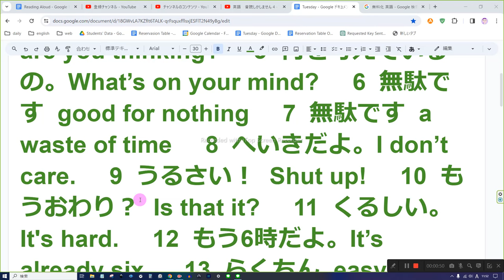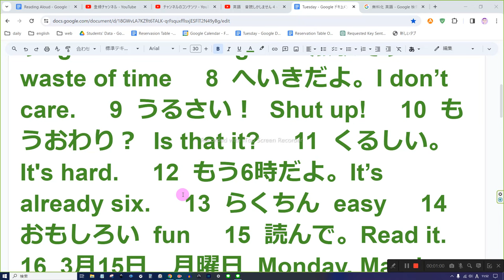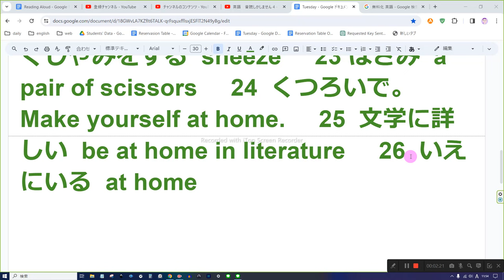英語 音読しかしません 6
1  うしろ  back     2  まえ  front     3  あたま  head     4  何を考えているの。What are you thinking?     5  何を考えているの。What’s on your mind?     6  無駄です  good for nothing     7  無駄です  a waste of time     8  へいきだよ。I don’t care.     9  うるさい！  Shut up!     10  もうおわり？  Is that it?     11  くるしい。It's hard.     12  もう6時だよ。It’s already six.     13  らくちん  easy     14  おもしろい  fun     15  読んで。Read it.     16  3月5日　月曜日  Monday, March fifth     17  今度の木曜日に  next Thursday     18  毎週日曜日に  on Sundays     19  結局  the bottom line is     20  お話にならない。Out of the question.     21  わらって。  Smile.     22  くしゃみをする  sneeze     23 はさみ  a pair of scissors     24  くつろいで。Make yourself at home.     25  文学に詳しい  be at home in literature     26  いえにいる  at home